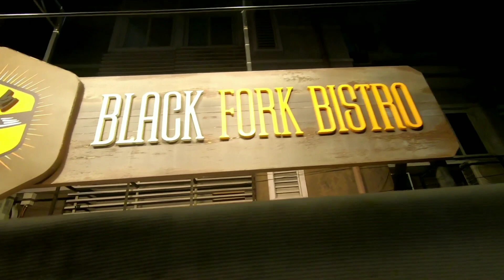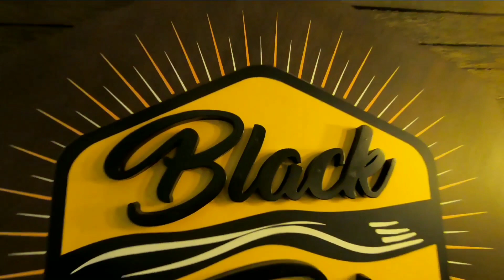STEAK AND WINE IN MAGINHAWA! FOOD TRIP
Valentines date Idea? check out this video to have a glimpse what's waiting for you,
it has a good ambiance for a romantic dinner date, they serve fine dining delicious  cuisine🤤